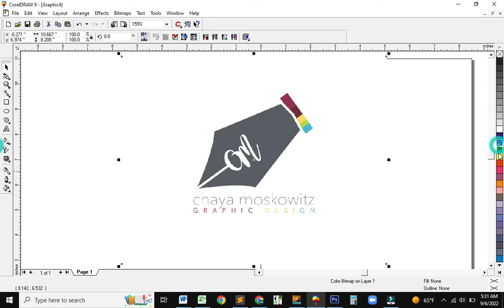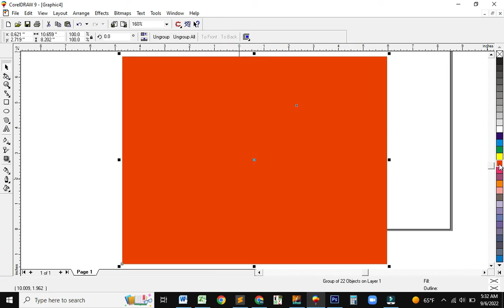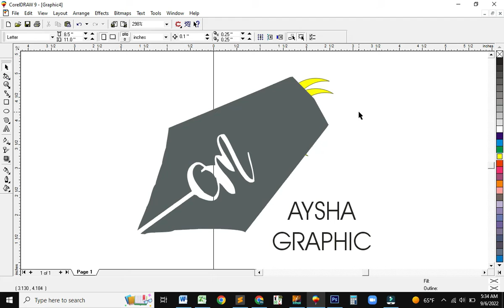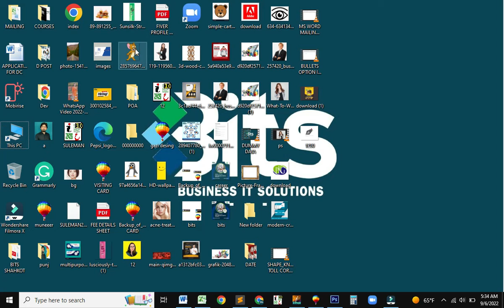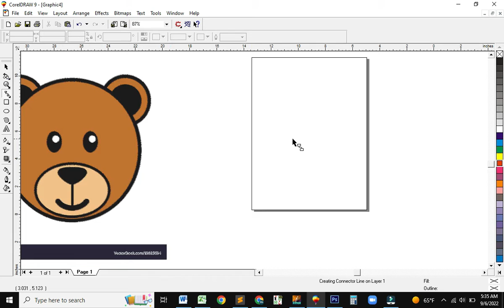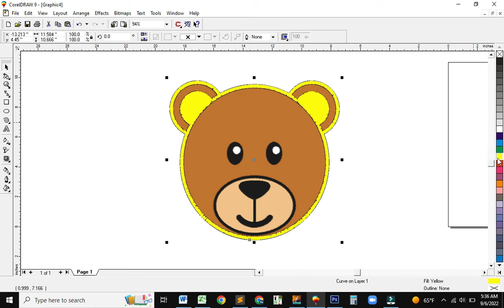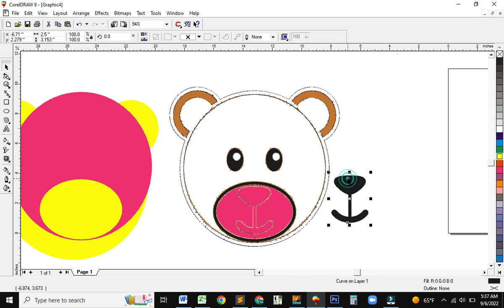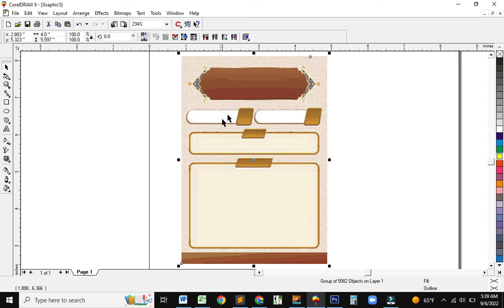BITMAP TRACING OPTION IN COREL DRAW